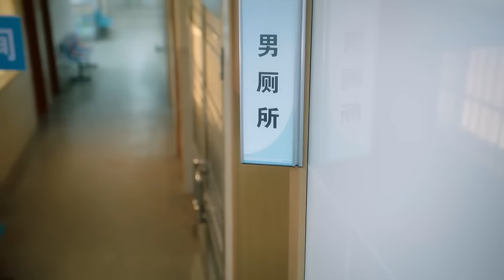ENGSUB【CEO Hide His Love】▶EP11 | Chen Zheyuan, Mao Na 💌CDrama Recommender